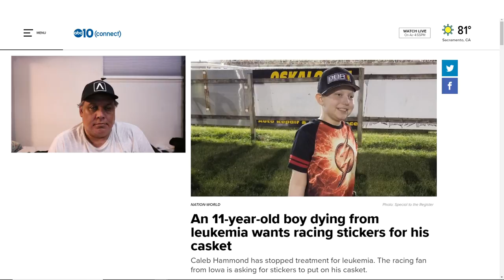StickersForCaleb Please help share this video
Let's make Caleb Hammond's request happen. Please send him Racing Stickers.

A friend on social media posted a link to this news article about 11 Y.O. Caleb Hammond that has been dealt a bad hand of leukemia.  After receiving treatments from a chemotherapy plan than a bone marrow transplant in May, his leukemia came back more aggressively. Treatments weren't helping.  Caleb and his family made the decision to let him spend what time he has left to be with his family and just be a kid.

The only request that Caleb has is that he can get racing stickers for his casket.  Yeah, stickers.

I ask all of my friends in the automotive industry & SEMA community to reach out to Caleb’s family.  I know most of you have your brand names on stickers already that you include with your products.

For my viewers and fellow content creators please look through your tool chest drawers for any spare stickers that you may have and send them to Caleb.